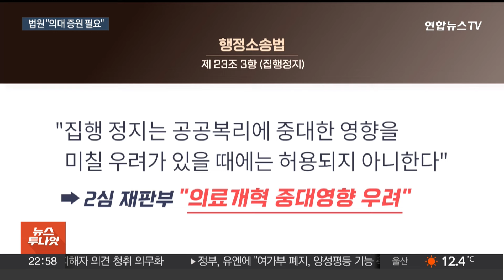법원, 의대정원 확대 필요성 인정…학습권 침해 우려도 / 연합뉴스TV (YonhapnewsTV)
법원, 의대정원 확대 필요성 인정…학습권 침해 우려도

[앵커]

법원이 정부의 의대 증원을 멈춰달라는 의료계의 집행정지 가처분 신청에 대해 2심에서도 각하와 기각 결정을 내렸습니다.

이번 결정에는 의대증원을 통한 의료개혁이라는 공공복리의 중대성에 방점이 찍혔습니다.

다만 정원 확대로 인한 의대생들의 학습권 침해에 대해서는 우려를 표시하기도 했습니다.

법원 판단의 자세한 내용을 이채연 기자가 정리했습니다.

[기자]

항고심 재판부는 의대 증원을 필수·지역의료 회복의 전제로 보면서, 증원 필요성 자체를 부정하기 어렵다고 봤습니다.

정부 측 손을 들어주면서 그 이유를 하나 하나 설명했습니다.

제일 중요하게 따져본 건 의대 증원이 '공공복리'에 얼마나 부합하냐였습니다.

행정소송법 제 23조 제3항에 따르면, 집행정지는 공공복리에 중대한 영향을 미칠 우려가 있을 때는 허용되지 않는다고 명시돼 있습니다.

행정 처분의 적법성을 따져봤더니, 의대 증원을 멈추면 의료개혁이라는 '공공 복리'에 중대한 영향을 미칠 우려가 있다고 본 겁니다.

현재 필수의료와 지역의료가 상당한 어려움에 처해 있는데, 의사 수급의 불균형 문제를 단순히 의사들을 재배치하는 것만으로는 어렵다는 점을 이유로 들었습니다.

또 2천 명이란 증원 규모가 과하면, 나중에 얼마든지 조정할 수 있다고도 덧붙였습니다.

다만 법원은 의대증원으로 인한 우려도 지적했습니다.

재판부는 내년부터 매년 2천명씩 증원하면, 의대생들의 학습권이 심각하게 침해받을 여지도 있다며 대학 측이 학습권 침해가 최소화되도록 자체적으로 산정한 숫자를 넘지 않도록 조치할 필요가 있다고 강조했습니다.

헌법에서 규정한 대학의 '자율성'도 중요하지만, 의대생들의 '학습권'도 중요하다는 겁니다.